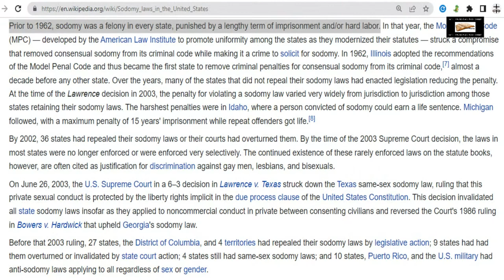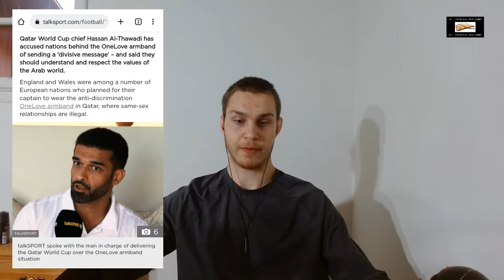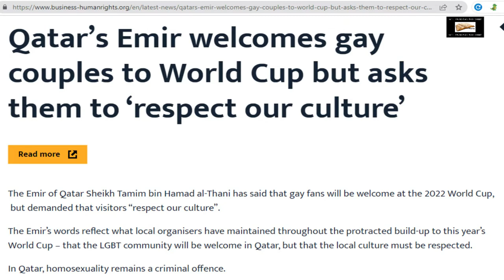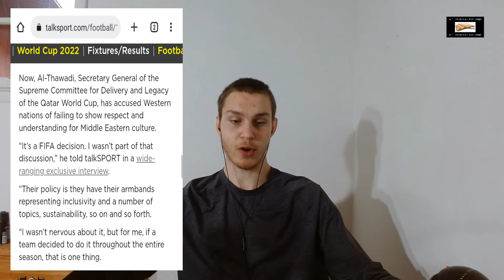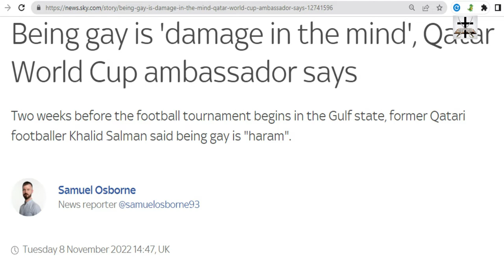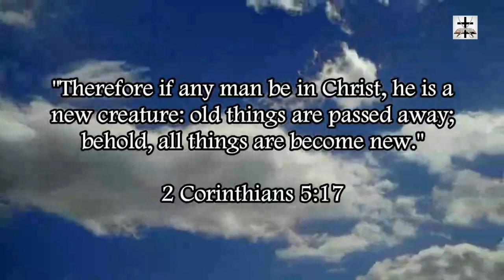Qatar World Cup Chief Calls Out LGBT Cultural Imperialism From The West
Western cultural imperialism pushes values decadence and forces these so-called “values” are presented as being universal (when nothing is further from the truth!) The chief of the Qatar world cup is showing the Western liberals why they would do best to keep decadent Western liberal “values” out of their culture.